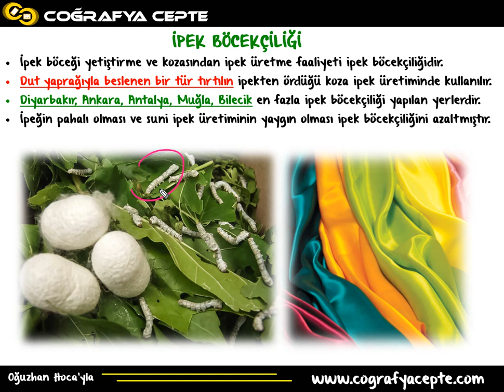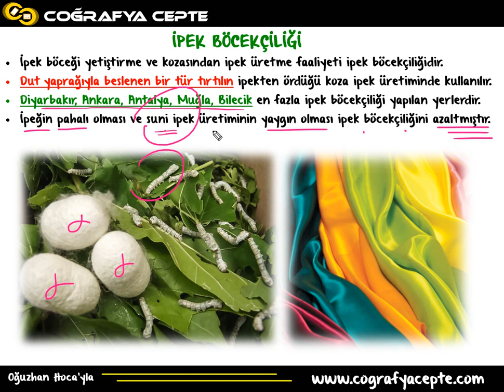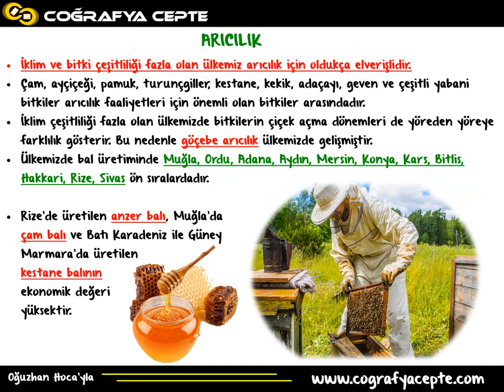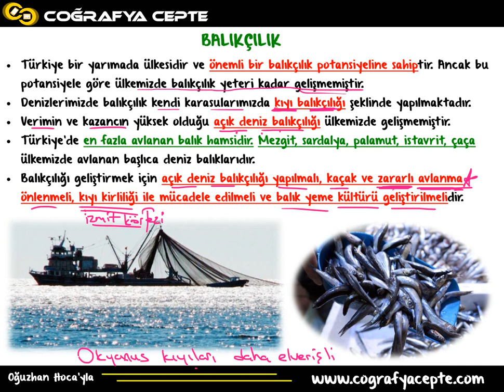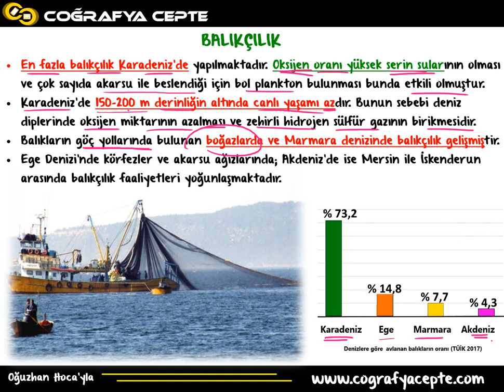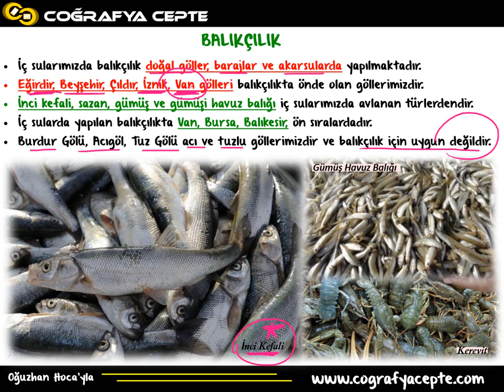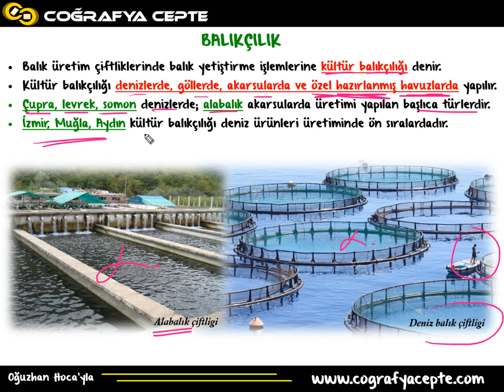TÜRKİYE'DE HAYVANCILIK 2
AYT COĞRAFYA 1 - AYT COĞRAFYA 2
TÜRKİYE'DE HAYVANCILIK
TÜRKİYE'DE TARIM VE HAYVANCILIK
TÜRKİYE'DE EKONOMİ
TARIM ÜRÜNLERİ
YGS COĞRAFYA LYS COĞRAFYA
YGS COĞRAFYA LYS COĞRAFYA KONU ANLATIM VİDEOLARI